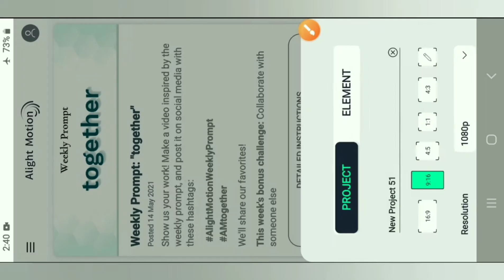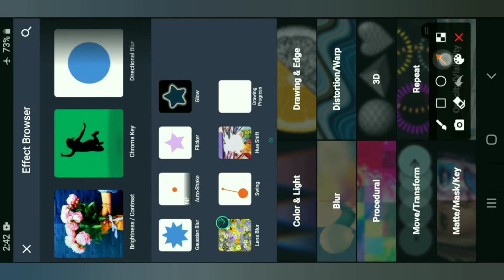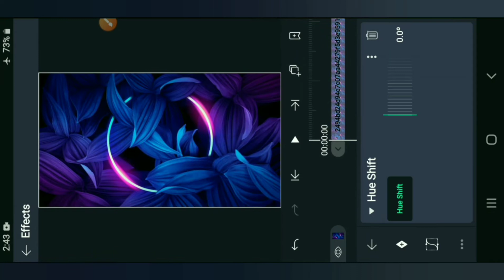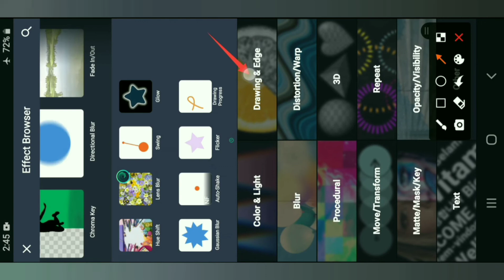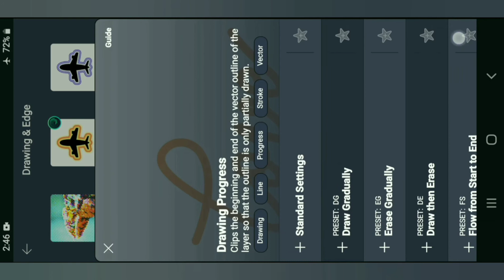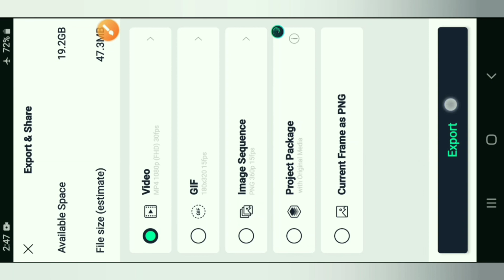😍Instagram Trending Name Art Video Editing | Alight Motion Name Art Editing | Hue Effect Editing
-: Material Downlaod Links :-

▪︎Image I Used -

Other Neon Images :-

Your Queries -

name art video editing in kinemaster,
name art video editing tamil,
name art video status,
name art editing,
name art drawing easy,
name art video editing app,
name art mehndi design,
name art status,
how to make name video,
how to make name video in kinemaster,
how to make name video with song,
how to make name video in inshot,
how to make name video for youtube,
how to make name video editing,
how to make name video status,
how to make name video in avee player,
how to make name video on tiktok,
how to make name video in kinemaster in telugu,
how to make name video in powerdirector,
how to make name video on instagram,
how to make name video on tiktok without,
how to make name video in capcut,
reels song name,
reels filter name,
instagram reels name video kaise banaye,
reels effect name,
instagram reels name art video editing
kinemaster,
reels couple name,
reels star name,
marathi reels name,
instagram name video editing,
instagram name video,
instagram name video editing malayalam,
instagram name video editing kinemaster,
instagram name video editing tamil,
instagram name video kaise banaen,
instagram video name remove,
instagram video name tag,
instagram name change video,
instagram name art video editing,
instagram name change video tamil,
instagram name logo video,
how to make name video in inshot, how to make name video in kinemaster
how to make name video on instagram, how to make name video on tiktok without kinemaster,

I Will Se You Guyz In My Next Video : )

ritik_mesariya. 🔥